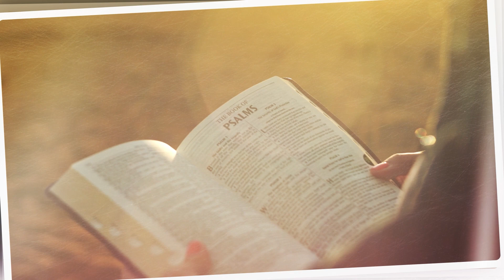LUZ DO EVANGELHO - Sobre o terceiro e quarto Mandamento. #33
No programa Luz do Evangelho de hoje, Dr. Aguinaldo Vasconcelos e  Antônio Carlos Navarro, conversam sobre o terceiro e quarto Mandamento.